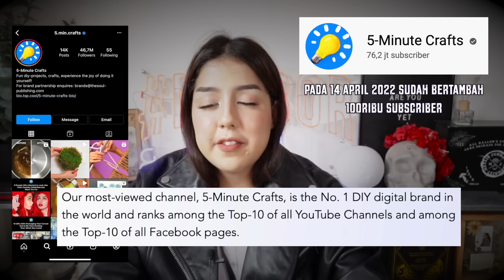KONSPIRASI 5-MINUTE CRAFTS!!